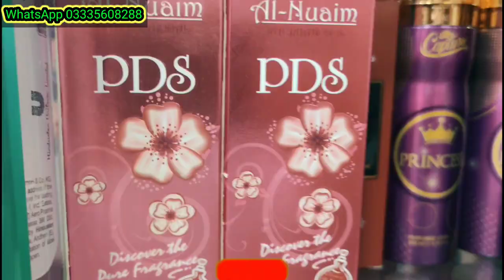RAWALPINDI RAJA BAZAR || PERFUME AND COSMETIC MARKET